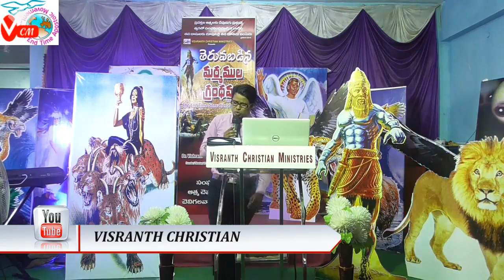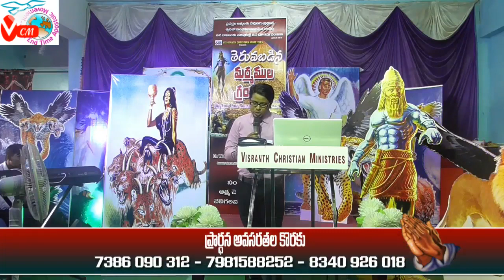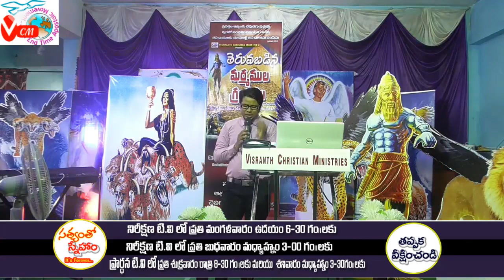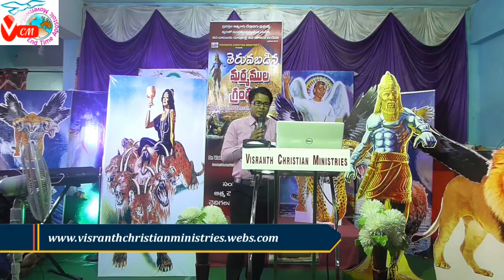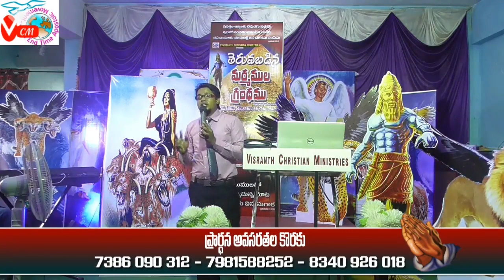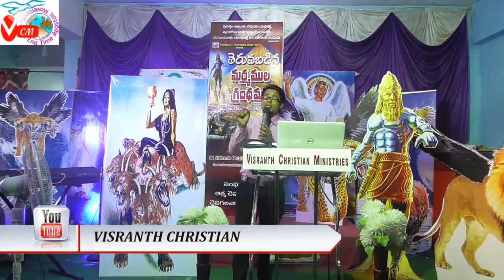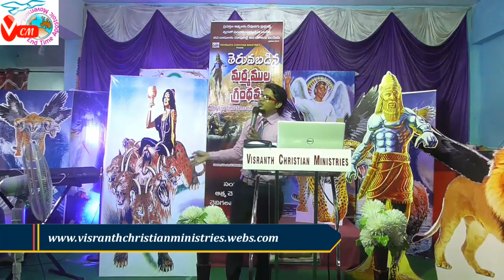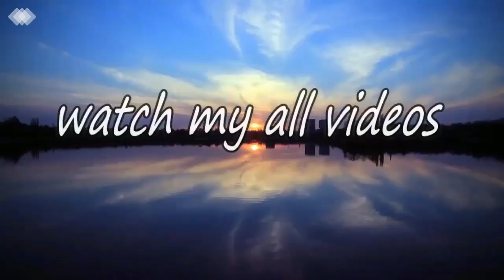Revelation (Part - 19) ||7 ఉగ్రత పాత్రల మర్మము || (Msg -113) Dr.Visranth Christian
CHURCH RAPTURE ?

Visranth Christian Ministries...
ఈ ఛానెల్ మిమ్మును ఆత్మీయముగా బలపరచుటకు ఏర్పాటుచేయబడెను...
ఇందులో నేరుగా లేఖనాల సారాంశమును మరియు ఆదిమ అపొస్తలుల  సత్య బోధను మీరు నేర్చుకోగలరు...
ఇంకా ఎన్నో ఆత్మీయమైన గీతములు మీరు నేర్చుకోగల్గుతారు...
ధన్యవాదములు .

This channel is set up to strengthen you spiritually...
In it you will be able to directly learn the essence of the Scriptures and the true teachings of the apostles...
Thanking you.